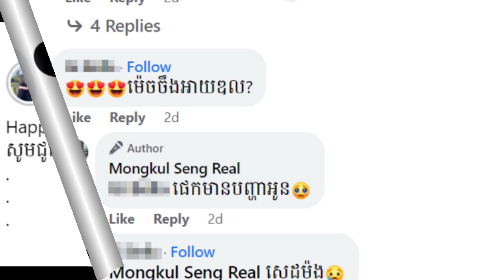បើកភ្នែកឡើងថ្ងៃខួបកំណើត សេង មង្គល បង្ហោះសារកាត់ព្រឹក ប្រាថ្នានូវរឿងម្យ៉ាង